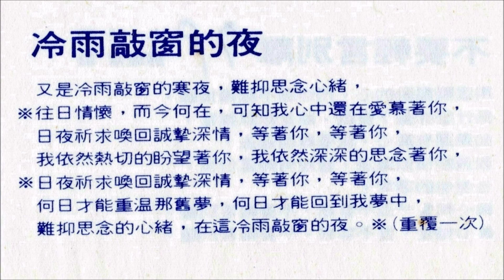郭小綺 1982《冷雨敲窗的夜》